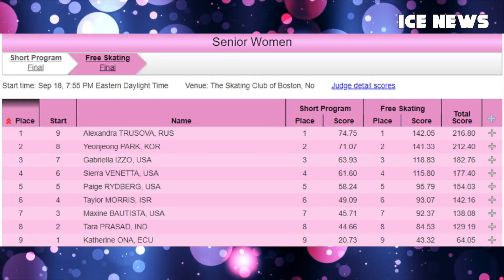Что случилось с Трусовой в США. Главная причина неудачи Александры Трусовой в Америке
Александра Трусова не смогла чисто исполнить все четверные прыжки на турнире в США. Возможные причины падений Александры Трусовой